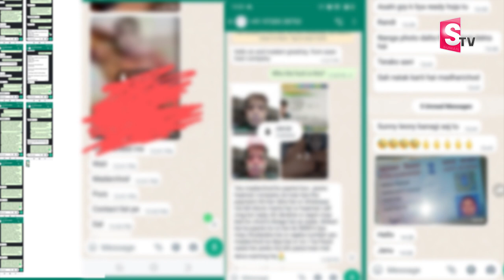Loan App Threating Calls to Minister Kakani Govardhan Reddy | Suman TV